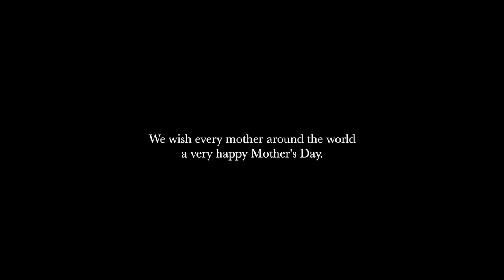Choir of the Earth presents: Mother of Mine for Mother's Day in Spain and Portugal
Please enjoy our rendition of Mother of Mine on Sunday 1st May 2022 at 15:00 GMT, dedicated to all the mothers across the world this Mother's Day.